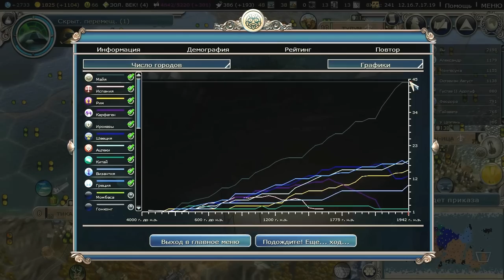Управление городами и рабочими в Civilization V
Подробный рассказ о микроменеджменте в Civilization V. Как управлять ростом, производством и экономикой городов. Почему не надо ставить рабочих на автомат и так далее.